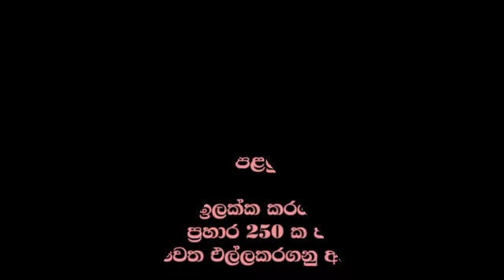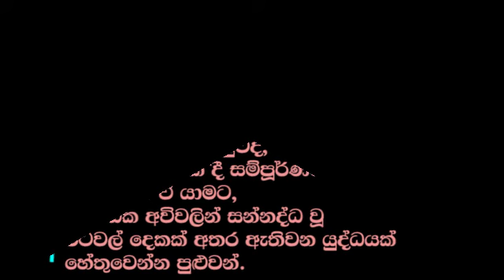India Pakistan Nuclear War